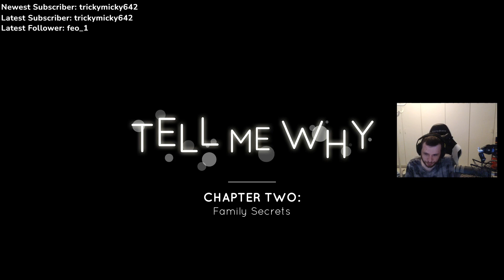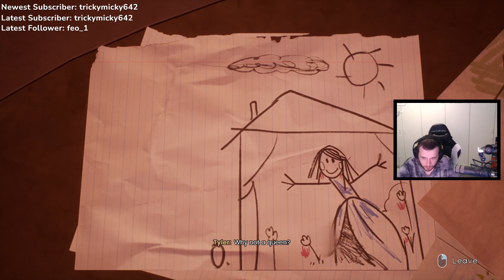[STREAM] Play "TELL ME WHY"! Part 8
4 tell me why,
nine nine tell me why